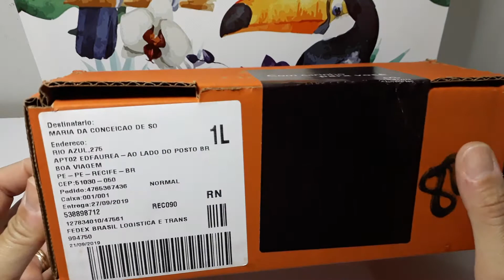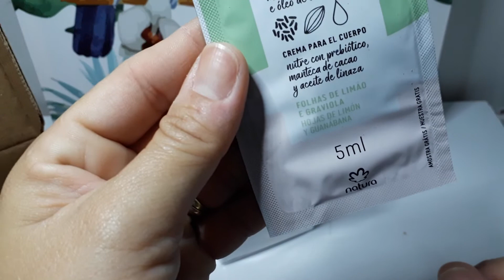💖💖CHEGOU UNA BLUSH - ABERTURA DE CAIXA | NATURA📦📦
😍Olá meus divos e divas, tudo bem com vocês?!

Hoje temos abertura de caixa com o novo perfumeda Natura, o Una Blush.

💖assim que conseguirmos os 1 mil inscritos faremos um sorteio babadeiro!
Então convida os amigos, os vizinhos e parentes para fazerem parte desta família.

(Venda de produtos profissionais para cabelos importados e nacionais fracionados com um preçinho que cabe no seu bolso, sem te levar a falência.

💕Um super beijo no coração e que Deus abençoe imensamente a sua vida!🙏🙏🙏